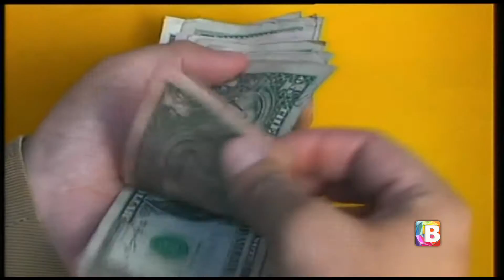Efectos de bretix en Guanajuato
El efecto brexit en el estado se verá reflejado de forma negativa en el presupuesto para la educación y la salud